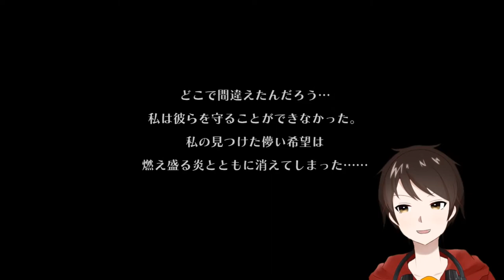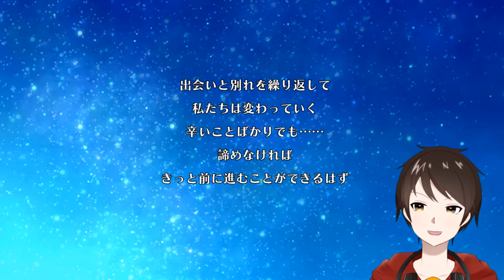さあ、外に出よう。希望に満ち溢れた世界へ。【Elysion -feeling of release-】最終回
希望はいつもそばにある。